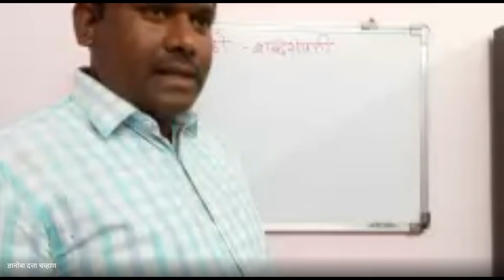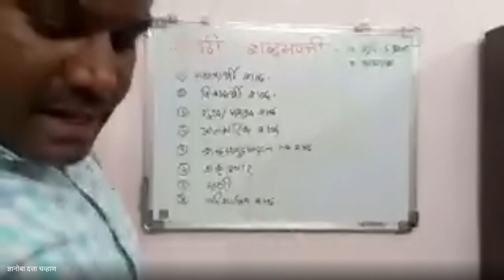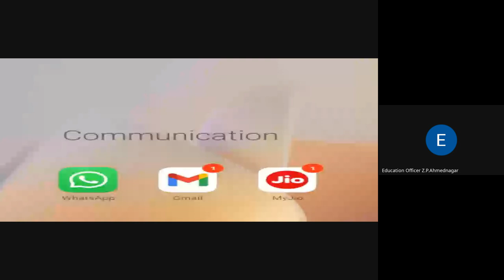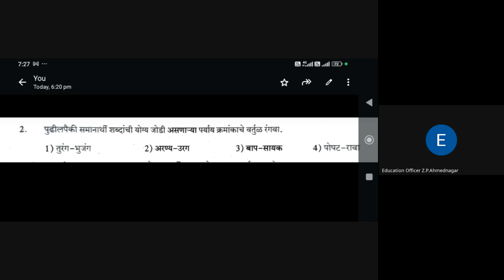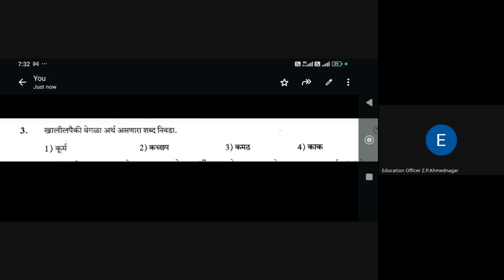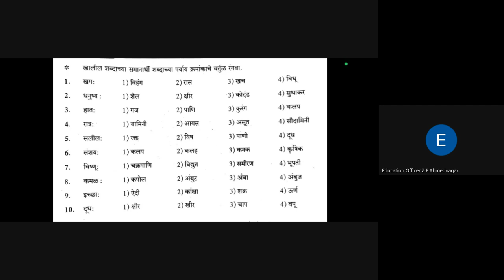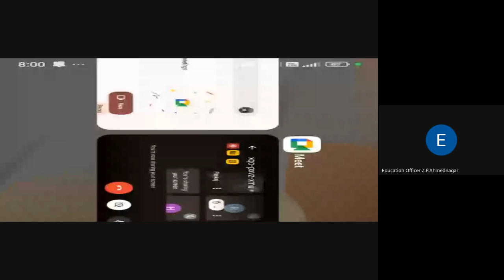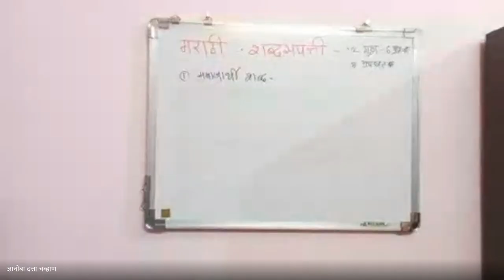xqo pxvz xmu 2024 04 23 19 04 GMT+5 30